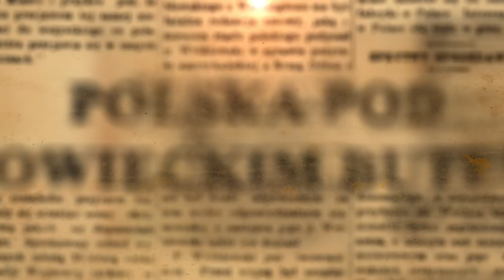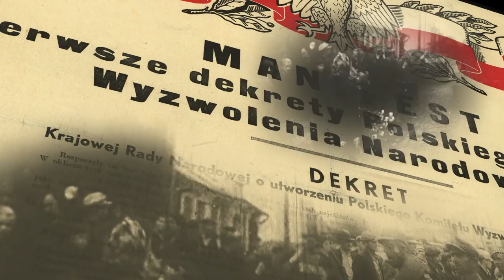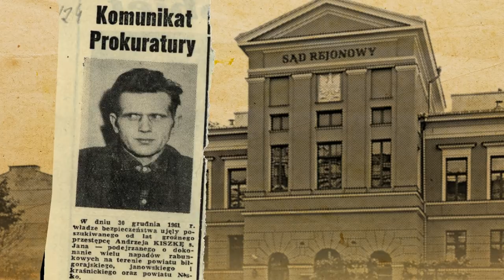IPNtv: Żołnierze Niezłomni - Andrzej Kiszka „Dąb”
Andrzej Kiszka „Dąb” (1921 – 2017) – żołnierz BCH, NOW-AK, 8 lat ukrywał się w bunkrze leśnym, aresztowany w 1961 r., skazany na 15 lat więzienia.